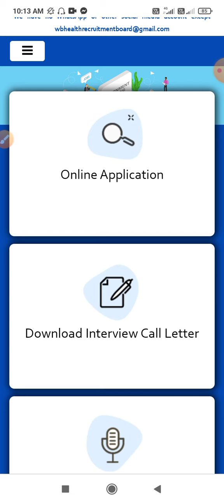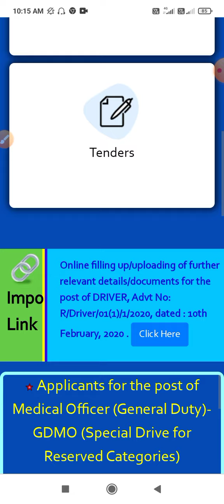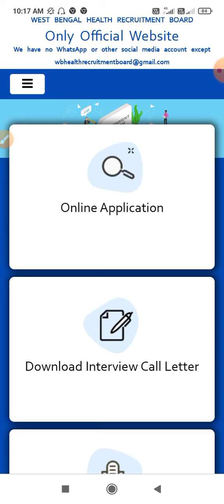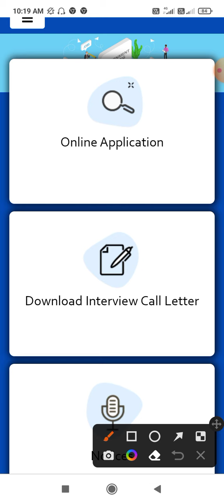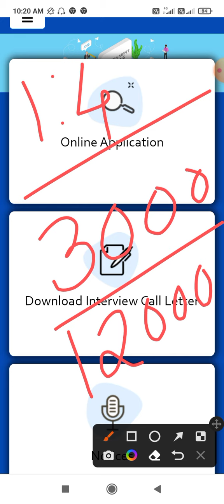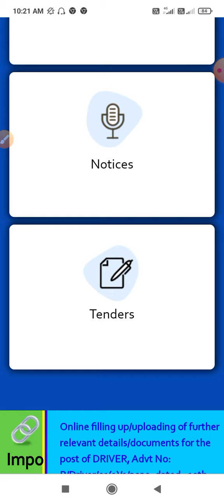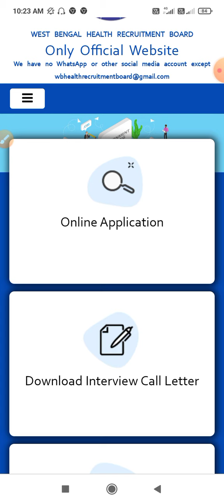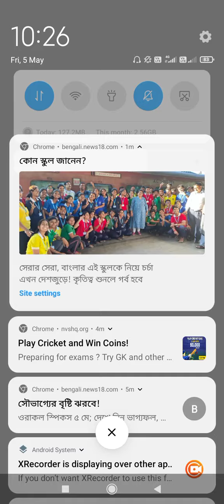WBHRB Staff Nurse Interview। Rejected Application New Status। Total Candidates numbers। 2nd phase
WBHRB Staff Nurse Interview / এবার কতজন ইন্টারভিউ ডাক পেয়েছে। কাট অফ মার্কস কতো।2nd phase interview
WBHRB Staff Nurse Rejected New Status Update। Download Call letter। 2nd phase interview। Strategy

WBHRB staff nurse interview question video link.
WBHRB স্টাফ নার্স ইন্টারভিউ 2023 ভিডিও লিঙ্ক নীচে দেখো। সবাই এই ইন্টারভিউ ভিডিও গুলি অবশ্যই দেখবে ।👇👇👇👇👇👇

Interview video link is given below -

interview questions for staff nurse,important topic for staff nurse interview,wb staff nurse vacancy 2022,wbhrb staff nurse recruitment 2022,west bengal nurse recruitment interview questions
wb staff nurse vacancy 2022,west bengal nurse recruitment interview questions ,nurse interview questions and answers,interview tips,nursing interview questions and answers,nursing interview tell me about yourself,momtastic nursing,wb govt nurse job,tips for nurses,nursing school,montastic s santra

staff nurse vacancy 2022,wbhrb staff nurse recruitment 2022,govt nursing interview
,staff nurse interview questions & answers 2022,staff nurse interview questions answer,